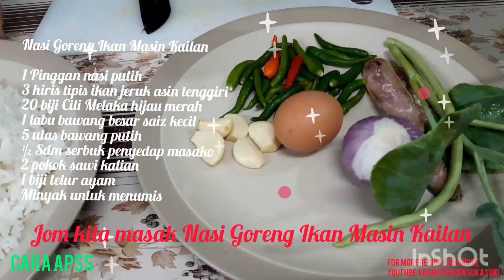NASI GORENG IKAN MASIN KAILAN TANAM SENDIRI/RahsiaResepi/ResepiWajibCuba/Sarapanpagi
Perkongsian resepi masakan Nasi Goreng Ikan Masin Kailan Tanam Sendiri Makan Sendiri Cara APSS.
Masakan rumahan yang mudah disediakan, dengan belanja yang hemat tetapi tetap enak mantop, Wow! Wow!. Resepi Rahsia Pengikat Kasih yang wajib dicuba.. pasti sahabat terkesima dengan keenakannya. Jangan lupa di sub, komen, like dan share dengan teman dan keluarga tersayang sekiranya dirasakan bermenafaat. Win2. Jumpa lagi

Bahan2nya
1 Pinggan nasi putih
3 hiris tipis ikan jeruk asin tenggiri
20 biji Cili Melaka hijau merah
1 labu bawang besar saiz kecil
5 ulas bawang putih
½ Sdm serbuk penyedap masako
2 pokok kalian